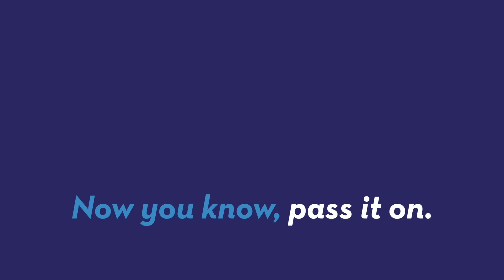Sexting Isn't Cheating, According to New Study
Does sexting count as cheating? More than 1/3 of British people say no. Sean Dowling (@seandowlingtv) has more.